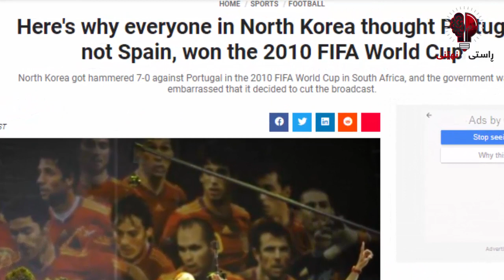بۆچی کریستیانۆ ڕۆنالدۆ ناتوانێت سەردانی کۆریای باکور بکات ؟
وەرزشی تۆپی پێ یەکێکە لەو وەرزشانەی کە خەڵکێکی ئارەزووی پێ دەکات
وە ژمارەیەکی زۆر ھاندەری ھەیە لە ھەموو جیھان یاریزان کریستیانۆ رۆنالدۆ یەکێکە لەو ئەستێرانەی.. کە لەناو تۆپی پێدا تەواو درەوشاوەتەوە و بە ملیۆنان ھەواداری ھەیە
بەلام لەگەل ئەوەشدا ... ئەم یاریزانە لێی قەدەغەکراوە کە سەردانی کۆریای باکور بکات
لەفیدیۆی ئەم جارەی کەنالی راستی و نھێنی
بابزانین بۆچی رێگری دەکرێت لە چوونی کریستیانۆ رۆنالدۆ بۆ کۆریای باکور